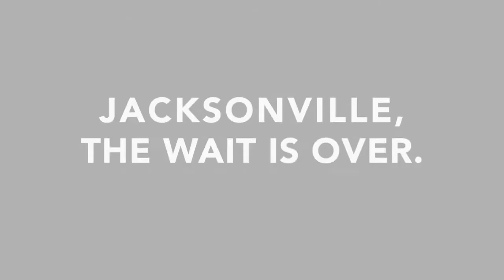DOOWUTCHYALIKE JACKSONVILLE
The wait is over, Jacksonville. Get loose with us August 20th at Eclipse Riverside.

(promoteaser)